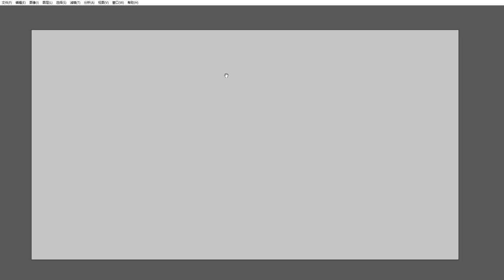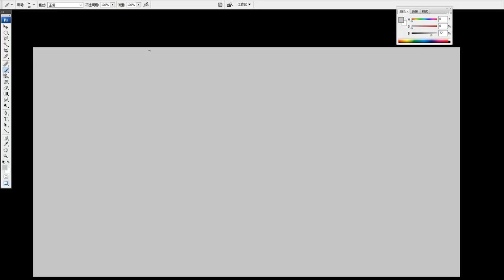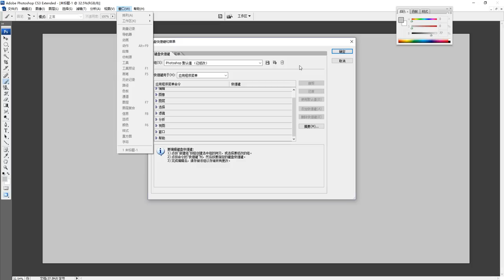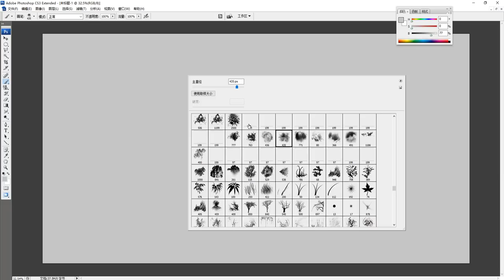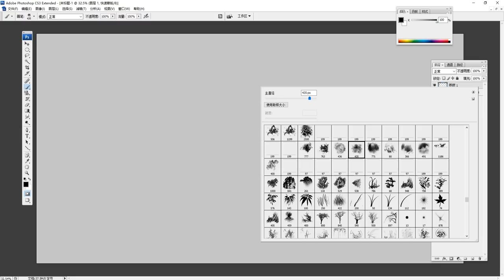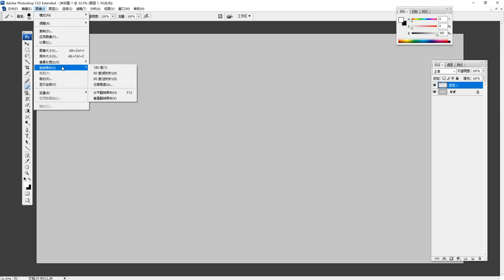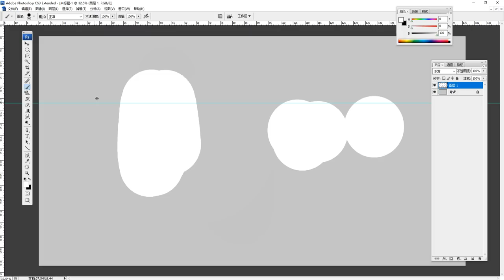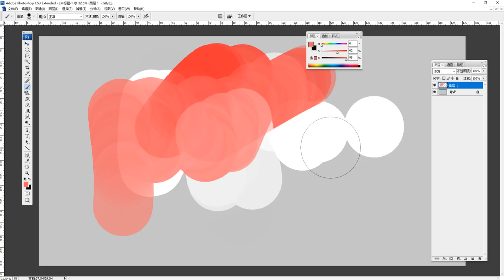Digital Painting (数字绘画基础教程视频) 之Photoshop常用功能#1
Lixin.Yin（三暝三日）
Cinematic illustrator，Concept artist, Key frame artist,

Clients
Legendary Pictures,THQ,Activision Blizzard,Tencent,2K Games,CCTV,NetEase,etc.

Project Experience
Game:The Avengers,War Hammer40000,Darksiders 2,Saint Row4,The Elder Scrolls Online,Corum,League of Legends,2KNBA,Call of Duty OL,etc.

Film:The Monkey King,Kong:Skull Island,After 10000 Years,Star Core,The Story of Peach Blossom,Unlimited Killing,etc.

TV:Novoland:Eagle Flag,Legend of FuYao,The King's Avatar

曾就职于动视暴雪，唯晶科技，柠檬影业等游戏或影视公司。
参与过使命召唤online, 金刚骷髅岛，九州缥缈录，暗黑血统2，上古卷轴OL，英雄联盟，刺客信条等游戏和影视的各种项目。
合作过的客户包括梦工厂，传奇影业，英国Axis Vfx, 英国REFINERY，腾讯，网易等等

CG作品刊登于Spectrum26 （光谱26）
曾受邀发表教程于ImagineFX 杂志
曾受Wacom邀请，担任”天生爱画“活动系列嘉宾之一，现场讲座与演示CG绘画。
曾给上海电影学院，火星时代，法国-National Game digital Media Academy做过讲座。